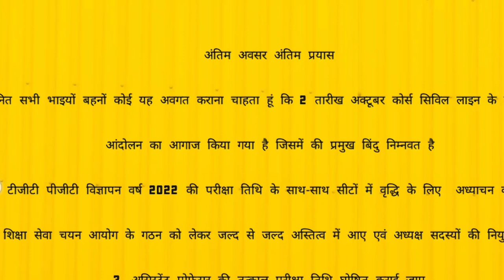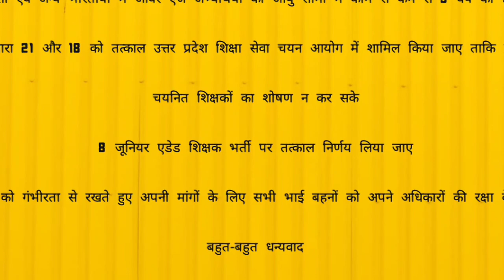प्राथमिक शिक्षक भर्ती BIG NEWS II TGT PGT BIG NEWS अंतिम अवसर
up
up shikshak
up
super
super tet
uptet exam